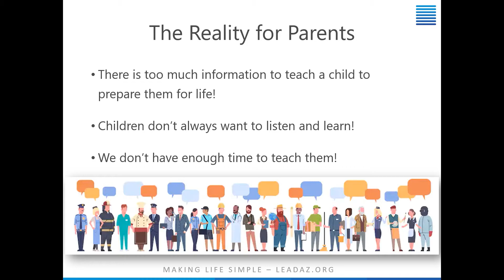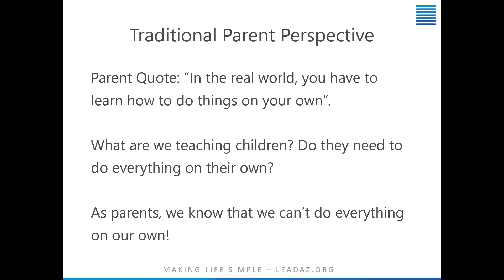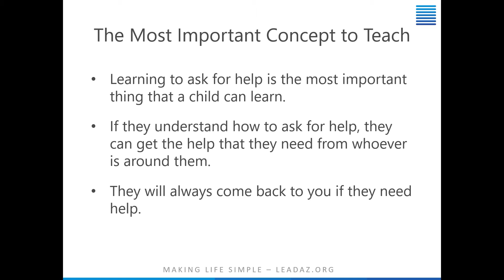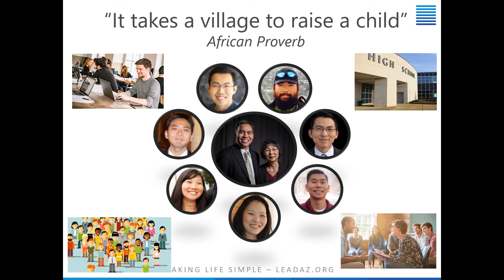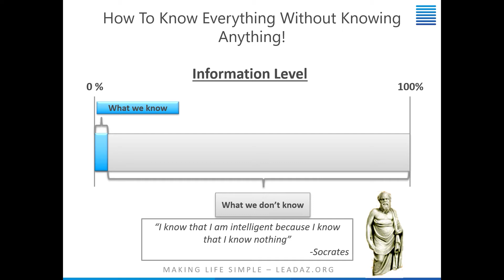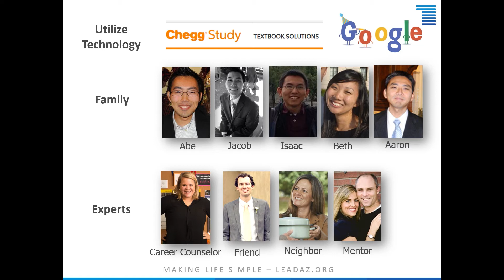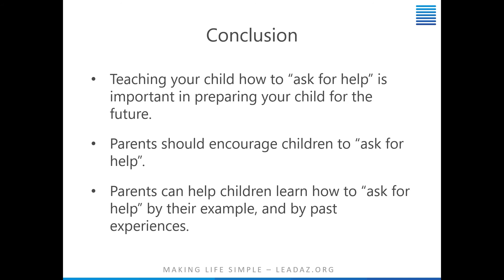The Most Important Skill to Teach Teenagers | Parenting Like a Leader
What is the most important skill to teenagers and children? It’s not something they can only learn in school, it has to be taught in the home.

If you want to prepare your teens for the future, they must learn how to ask for help. In this video, one of our success coaches, Joseph Kashiwagi, shares a story of how he learned how to go to his parents whenever he needed help. No one can be successful on their own. If a child has any home to be successful, they must feel comfortable admitting they need help, but this has to start with the parents.

The Leadership Society of Arizona is a nonprofit organization that teaches life lessons for teenagers, young adults, parents, and teachers. All videos come from in-person lectures, workshops, and coaching sessions with LSA researchers and teachers. Our programs are designed to teach students how to find motivation in life. We offer personal development lessons, free leadership courses, and leadership motivational videos. We teach young adults how to have the happiest life possible and we teach parents how to motivate teenagers. We answer the most important question for teenagers, "What to do with my life after high school?"